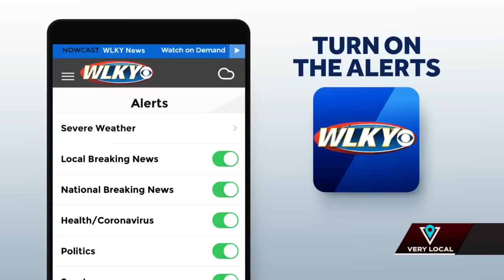6 p.m. recap of mass shooting in Louisville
6 p.m. recap of mass shooting in Louisville